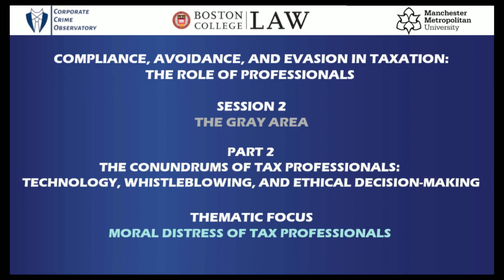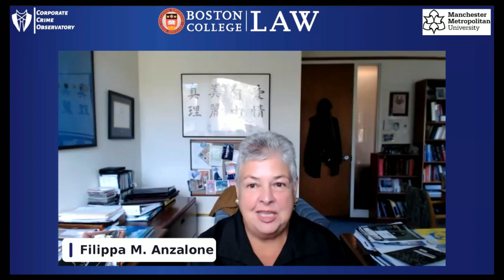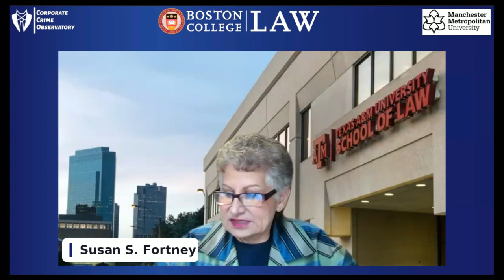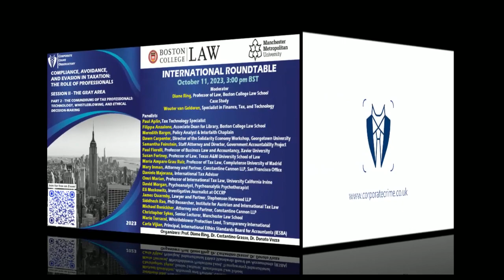The Role of Professionals in Taxation - The Gray Area - Part 2 - Moral Distress of Tax Professionals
The International Roundtable is the second in a series of three events designed to explore the crucial role that professionals play in the field of taxation. These events aim to provide a comprehensive overview of three types of professional conduct, delve into their key features, and discuss pressing and complex issues from a multidisciplinary standpoint. To accomplish this goal, the research events will employ an integrated approach that combines phenomenological, ethical, and legal perspectives.

The second roundtable, titled "Compliance, Avoidance, and Evasion in Taxation: The Role of Professionals - The Gray Area," was focused on examining the ambiguous realm termed as the "gray area" in taxation. This is a zone where taxpayers' activities hover between legality and illegality.

The roundtable on the "Gray Area" was divided into two main sessions. This video recording is related to the second session entitled  "The Conundrums of Tax Professionals: Technology, Whistleblowing, and Ethical Decision-Making."

In particular, it includes the discussion of the panel focused on MORAL DISTRESS OF TAX PROFESSIONALS. Moral distress refers to a psychological and emotional state that arises when individuals face situations where their personal values, ethical principles, or moral beliefs are challenged or compromised. It occurs when individuals are aware of the morally right course of action but face constraints that prevent them from acting accordingly because they find themselves in circumstances that require them to make decisions or take actions that conflict with their deeply held moral convictions. Moral distress can emerge in various contexts, including professional environments.

• Diane Ring, Professor of Law and the Dr. Thomas F. Carney Distinguished Scholar, Boston College Law School

Panelists:

• Paul Aplin - Tax Technology Specialist
• Filippa Anzalone - Associate Dean for Library, Boston College Law School
• Meredith Barges - Policy Analyst & Interfaith Chaplain
• Dawn Carpenter - Director of the Solidarity Economy Workshop, Georgetown University
• Samantha Feinstein - Staff Attorney and Director, Government Accountability Project
• Paul Fiorelli - Professor of Business Law and Accountancy, Xavier University
• Susan Fortney - Professor of Law, Texas A&M University School of Law
• María Amparo Grau Ruiz - Professor of Tax Law, Complutense University of Madrid
• Mary Inman - Attorney and Partner, Constantine Cannon LLP, San Francisco Office
• Daniele Majorana - International Tax Advisor
• Eli Moskowitz - Investigative Journalist at OCCRP
• James Quarmby - Lawyer and Partner, Stephenson Harwood LLP
• Siddhesh Rao - PhD Researcher, Institute for Austrian and International Tax Law
• Christopher Sykes - Senior Lecturer, Manchester Law School
• Marie Terracol - Whistleblower Protection Lead, Transparency International
• Wouter van Gelderen, Specialist in Finance, Tax, and Technology
• Carla Vijian - Principal, International Ethics Standards Board for Accountants (IESBA)